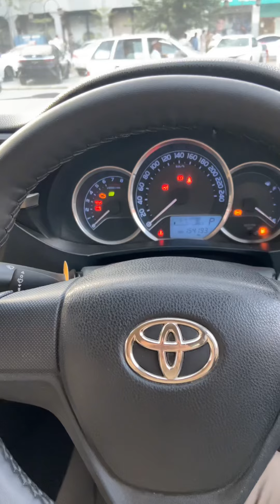Toyota corolla altis automatic 1.6 for sale | altis 1.6 price in pakistan | 2016 corolla for sale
This toyota corolla is available for sale. Go and Check it out.
Detailed Pictures are on Facebook, instagram and Tiktok, so follow us there
Location Peshawar
Looking to buy or sell your car 🚘, we are here to help you 🥰

For further more visit our